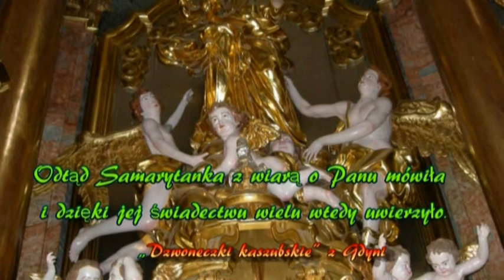07 Jezus zmęczony Mstów